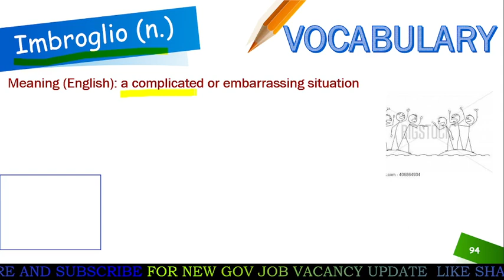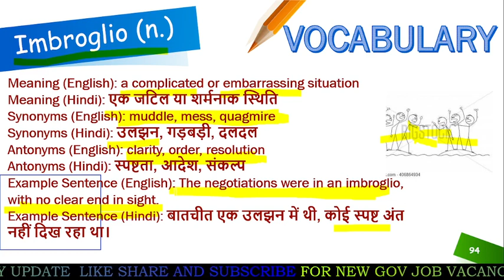IMBROGLIO MEANING IN HINDI || IMBROGLIO KA HINDI MATLAB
General concepts:

गड़बड़ (Gadbhar): This translates to "mess" or "chaos" and conveys the sense of confusion and complexity.
झंझट (Jhanjhat): This translates to "hassle" or "trouble" and emphasizes the difficulty and entanglement involved.
झमेला (Jhamela): This translates to "predicament" or "fix" and highlights the awkward or troublesome situation.
More specific options:

गलतफहमी (Galatfahmi): This translates to "misunderstanding" and captures the confusion and conflict that often arises in an imbroglio.
उलझन (Uljhan): This translates to "entanglement" or "knot" and emphasizes the complex and interconnected nature of the situation.
चकमगर (Chakmagar): This translates to "intrigue" or "scheme" and emphasizes the hidden machinations that might contribute to the imbroglio.
Creative options:

पहेली का जाल (Paheli ka Jaal): This translates to "web of riddles" and adds a sense of mystery and challenge.
अनकही कहानी (Ankahi Kahani): This translates to "untold story" and suggests that there's more to the situation than meets the eye.
ज़िंदगी का नाटक (Zindagi ka Natak): This translates to "drama of life" and adds a dramatic and theatrical touch.

SOME HASHTAGS
SOME TAGS --
ENGLISH,HOW TO SPEAK ENGLISH,
SPEAK ENGLISH,HOW TO LEARN ENGLISH
,HOW TO STUDY ENGLISH,
ADVANCED ENGLISH LEARNERS
,ENGLISH FLUENCY LESSONS,SPEAK ENGLISH FLUENTLY
,ENGLISH FOR STUDENTS
,ENGLISH STUDY VIDEOS
,ENGLISH VOCABULARY
,VOCABULARY,VOCABULARY WORDS
,LEARN ENGLISH VOCABULARY,
ENGLISH VOCAB
,LEARN VOCAB
,1000 ENGLISH WORDS

SOME GADGETS .